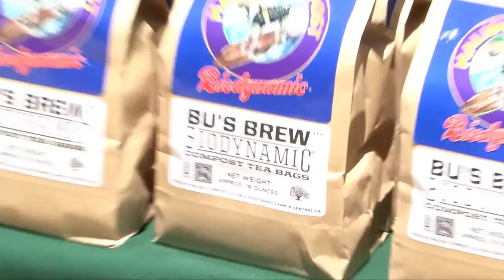MALIBU COMPOST "Bu's Brew" - Green With Tiffany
Tiffany Paige of Green With Tiffany talks to Colum Riley of Malibu Compost.  Composting is all the rage and this is a biodynamic compost.   What is that you ask?  Biodynamics looks not only at organics (which is the absence of chemicals and fertilizers), but it's looking to continually heal the earth.  It works with the rhythm of the earth and brings the soil back into balance.  You see biodynamics used with cosmetics and wines as well.
Started in November of 2009, Malibu Compost is nationwide in over 350 stores and growing everyday.
Soil is a living organism and it's meant to be in balance.  Compost adds to the soil all the nutrients, the life and vitality.  It's more than just nitrogen, calcium, and potassium.  It starts with certified organic dairy cow manure...the premium poop, then add herbs and minerals, which are preparations that stimulate different aspects of the plant.  Dairy cows have a unique type of manure and it is a perfect probiotic for the soil.  "Bu" is their mascot and part of the logo.  She is a rescue and was adopted from the slaughterhouse.  Bu lives in Fresno now, comes to you when you call her name and has her own Facebook page.
Colum then takes us through Bu's Brew and what to do with his Malibu Compost tea bag -- For Plants ONLY!
You can spray it on the underside of the leaf.  The plant has stomata, which are receptors, so it can absorb all the nutrients directly into the plant from the leaf or the flower instead of having to come up systemically.  It is a great boost to the plants immune system, giving it all the beneficial microbes and bacterias-a biodynamic shower.  You can follow Bu on Twitter @surfingcow or go for more information.